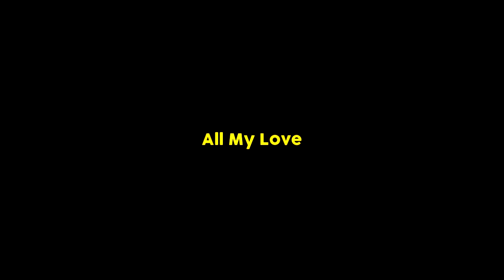Augusto + Mariana - All My Love